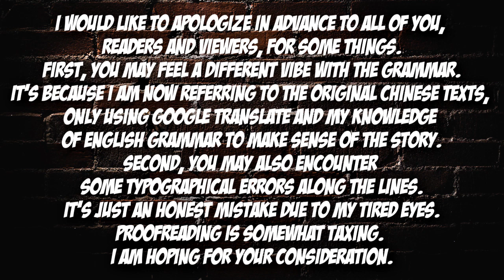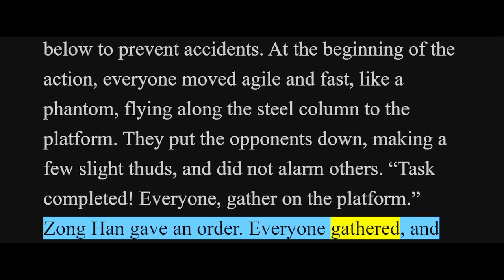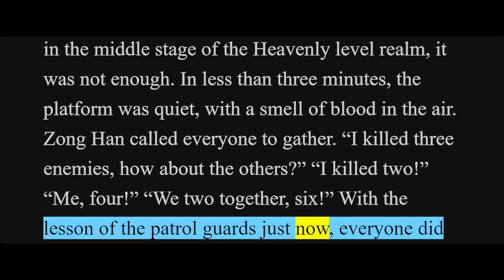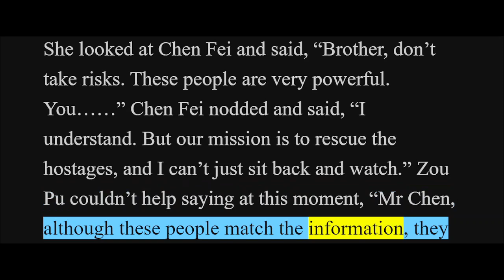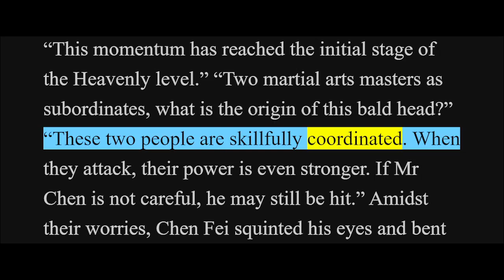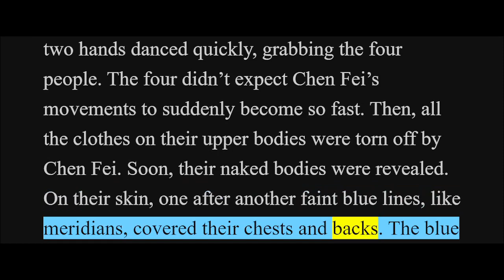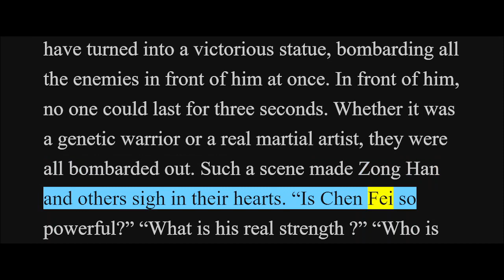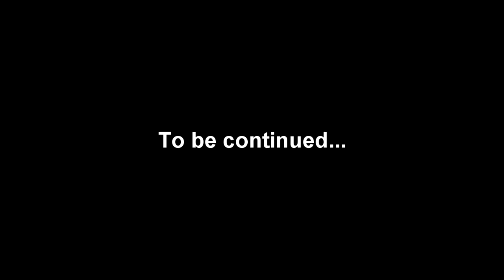Magic Doctor: CEO Lady's Humble Husband Chapter 2046-2050 [Read Novel with Audio and English Text]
Summary:
Fade Chen, a mysterious young man from Tianwu Mountain, he was a master of martial arts, and a doctor of excellent medical knowledge.
To improve his martial arts, Fade Chen went to the urban city to look for 7 precious things.
Accidentally, Fade Chen saved a beautiful CEO lady, Quin Lin in a bar. The latter then became his nominal wife and offered him a job in her company.
Fade Chen was underestimated by everyone including Quin Lin. Then his excellent medical knowledge and good faith gained him a good reputation. And Quin Lin’s affection for him was growing. But his enemies always caused trouble for him.
Would Fade Chen gain love and fame in the end?